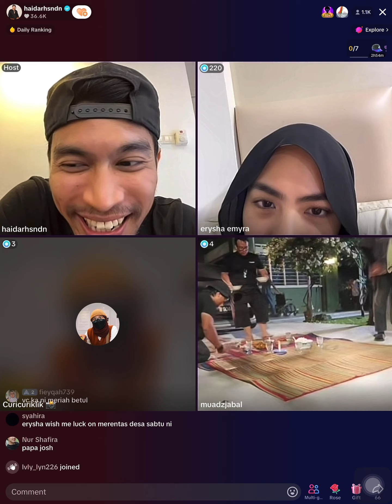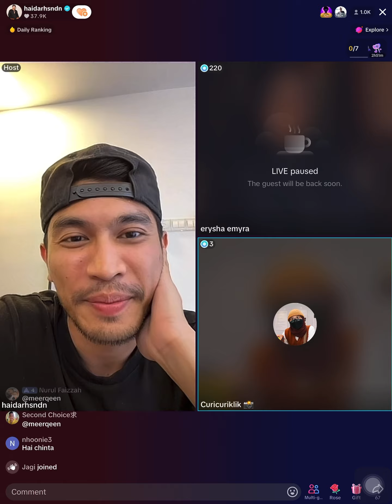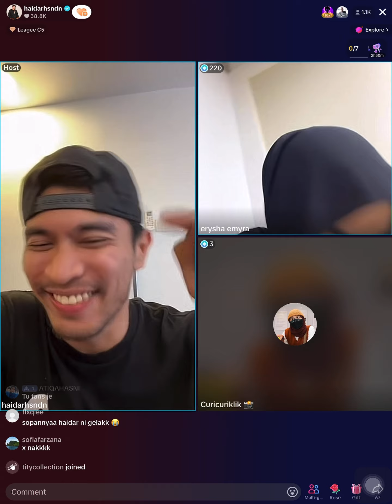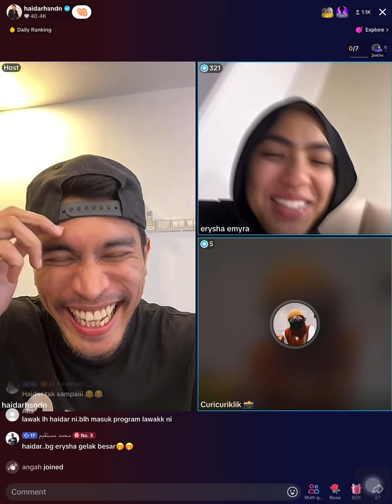PART 4 - Erysha Emyra & Haidar Tiktok Live [11.07.2024]